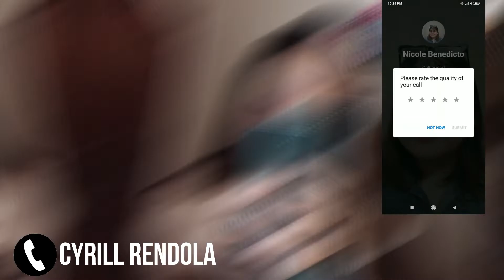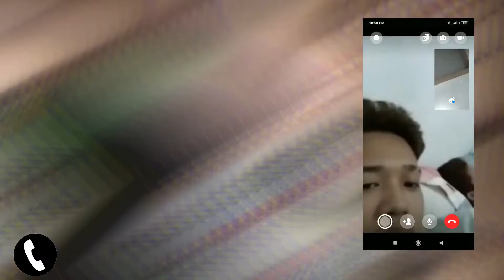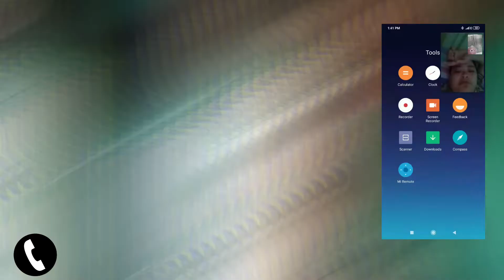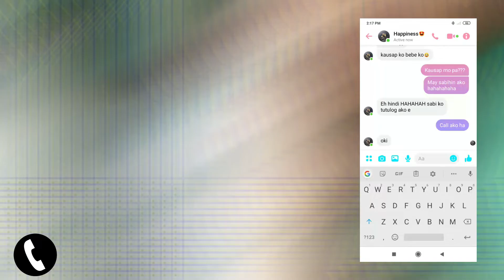I Shaved My Eyebrows Prank (Laptrip sobra)|| Wins&Wends